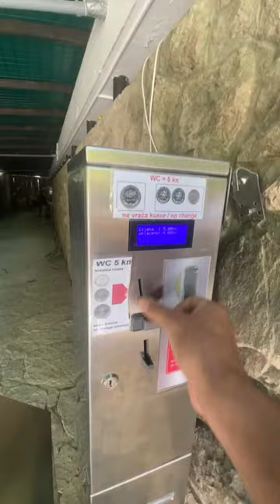How to spend your birthday alone.